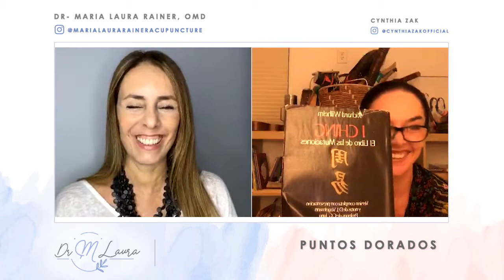Puntos Dorados ✨✨Dr Maria Laura Rainer con Cinthya Zak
Maravillosa conversación donde hablamos de:
✨ Medicina oriental
✨ Fluir
✨ Expandir
✨ Confiar

¿Cómo te preparas para el 2021?
Dra María Laura Rainer OMD Medicina Oriental y Acupuntura
Clínica en North Miami y Virtual Speaker & Educadora de La Salud Holística y Mindfulness